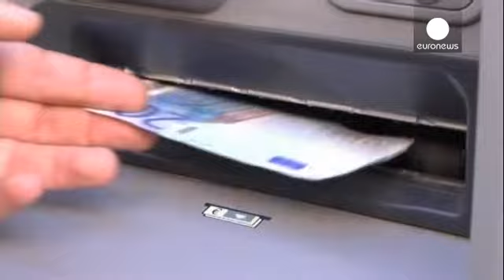Debito, anche gli Usa avvertono Atene. S&P abbassa il rating greco - economy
Atene si ritrova accerchiata. Il tour europeo alla ricerca di alleati per una rinegoziazione del debito si è concluso con un nulla di fatto.

Alle pressioni arrivate da più parti perché la Grecia mantenga i patti si sono aggiunti oggi i moniti della delegazione statunitense: "Riprendete a collaborare con i partner".

La Banca centrale europea, che presto toglierà la terra sotto i piedi alle banche elleniche fermando i prestiti a basso costo, vuole un accordo in sede politica.